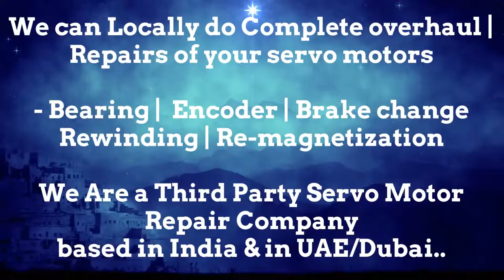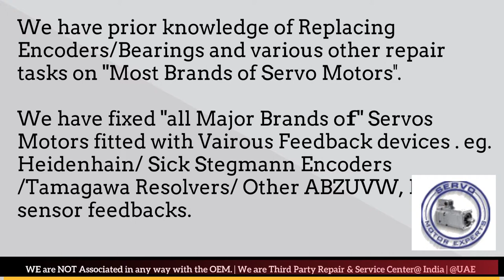SEW Eurodrive Dubai Servo Motor Encoder Align Resolver Adjust Repair UAE Oman Kuwait Qatar Saudi